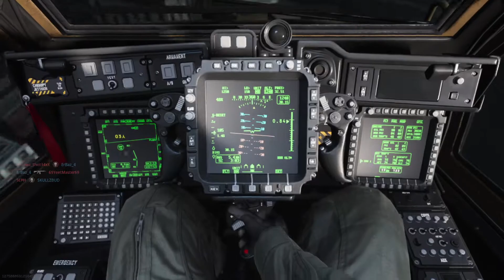Call of Duty®: Modern Warfare® 26-3